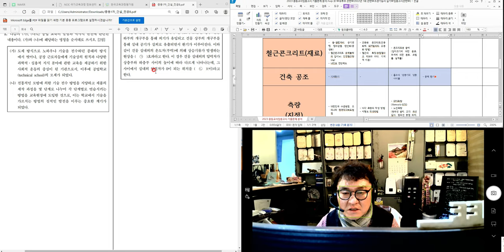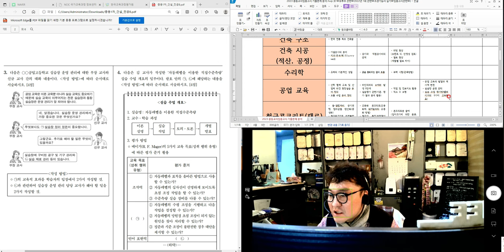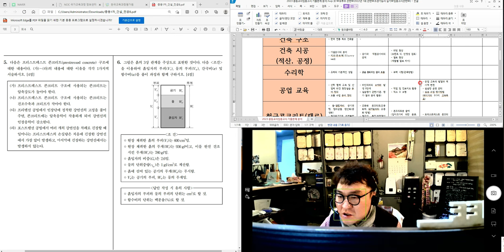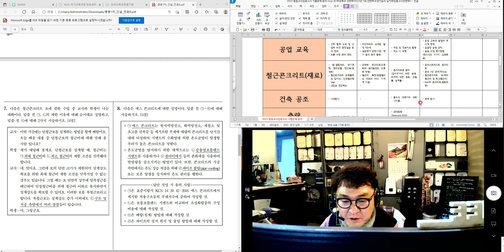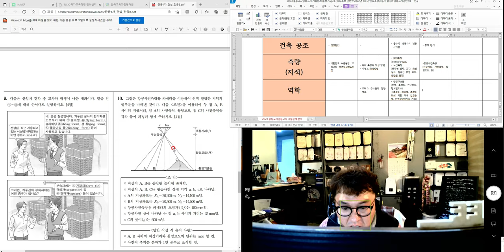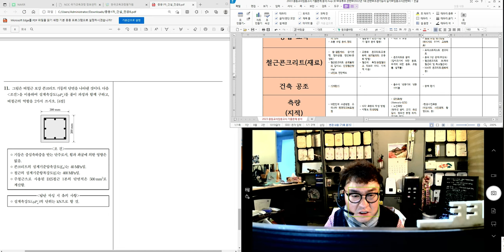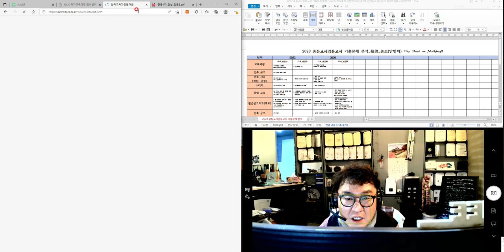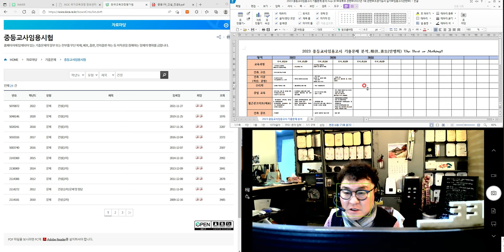[#26 특강_2022.03.28. 촬영]_#2023년 중등임용고시_#2023년 중등임용고시_#2023중등임용_#중등임용_제26강_2020년도 기출문제(1차_건설A)_